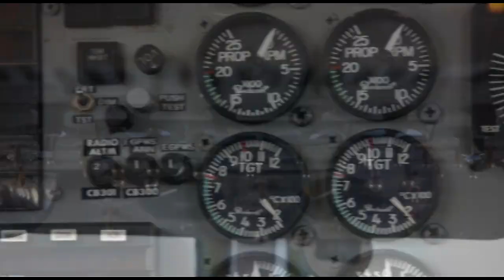Skydive Space Center - 12/18/2022 - Leam